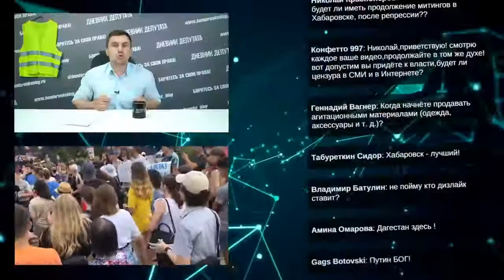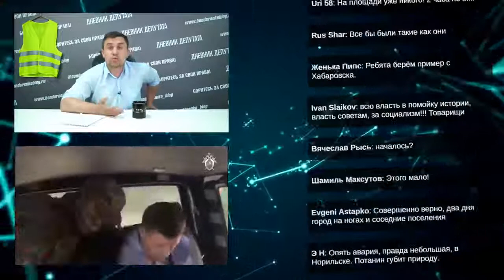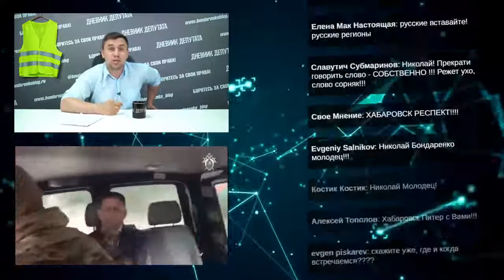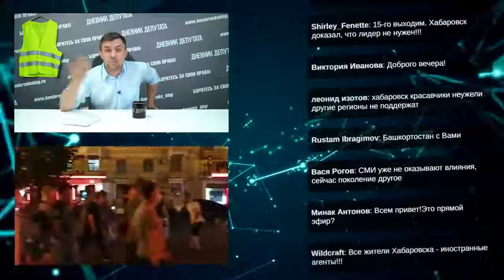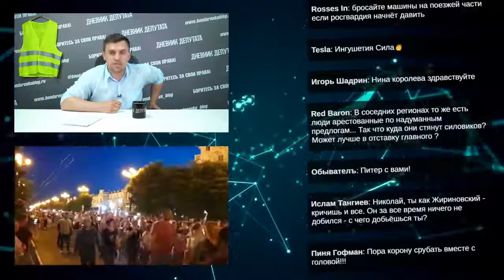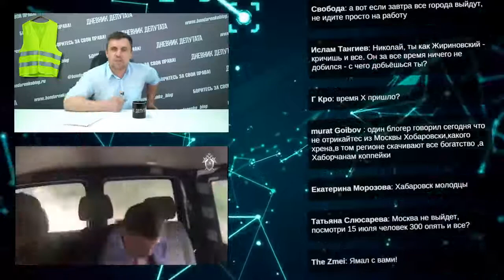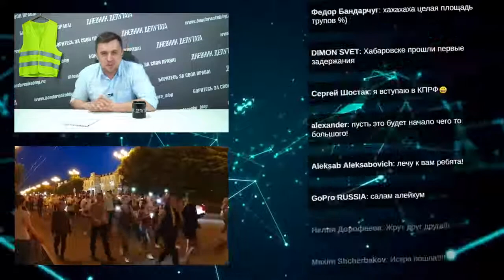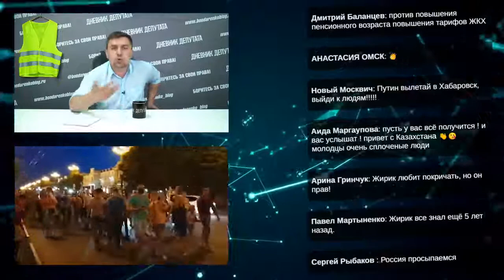Бондаренко о митингах в Хабаровске и задержании Фургала